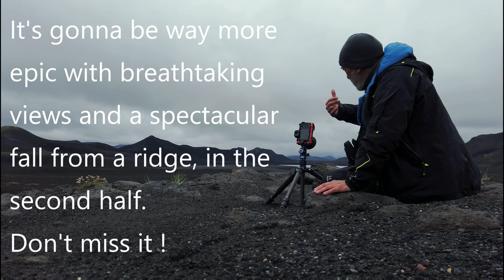ICELAND: Photographing the most beautiful lakes in the highlands.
In this new adventure, we will dicover and photograph the beautiful lakes in the Icelandic highlands.
Some are easy to access, others will take some efforts to reach.

We will also confirm that solo hiking in such areas is not always a good idea.
Especially when you fall from the ridge of a mountain...

If you would like to join one of my summer adventures in the highlands there are two spots left for my upcomming photo tour.